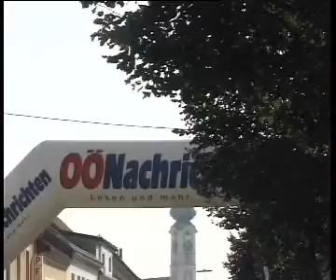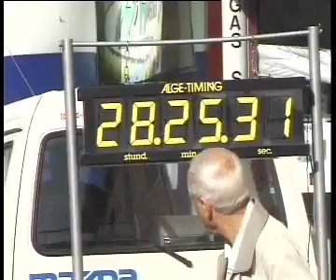HT1 Grieskirchen - 3schlosserlauf Kein Verein Event 2002